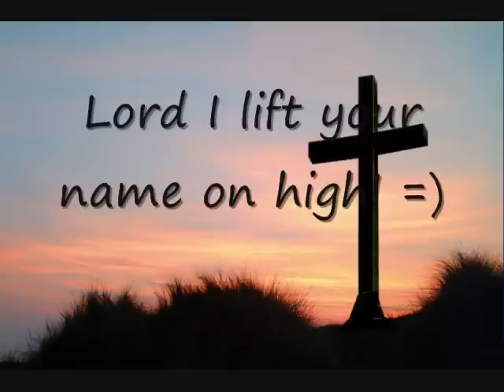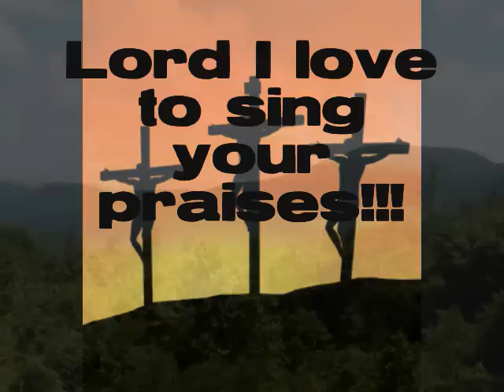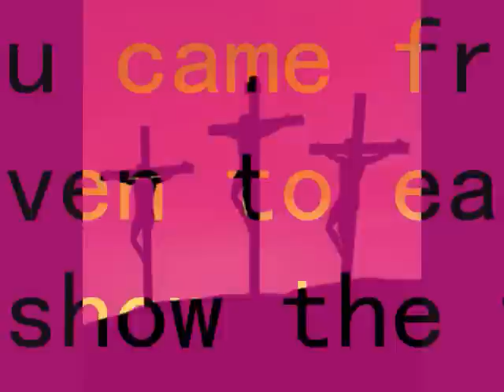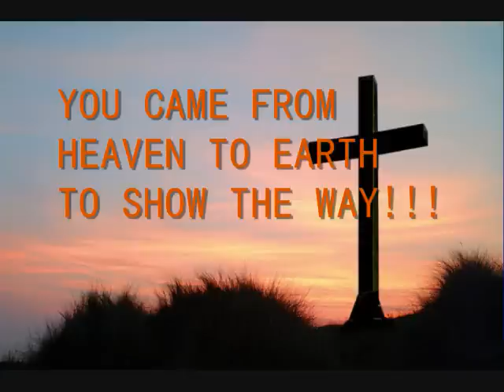Lord I lift Your Name on High Lyrics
Pleasse enjoy!!